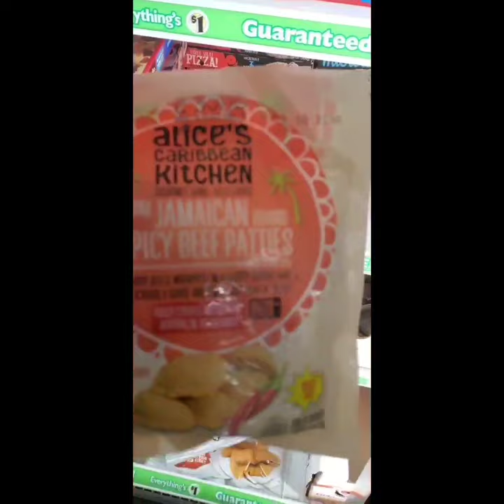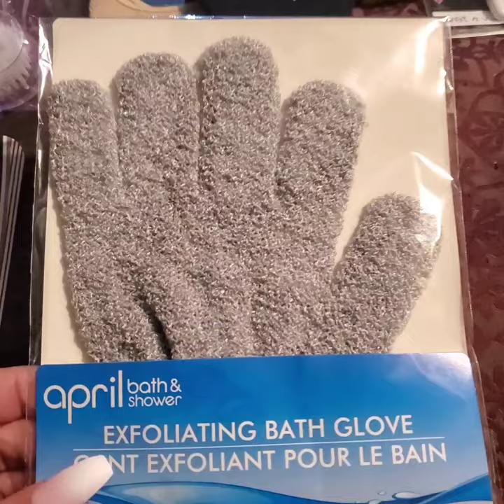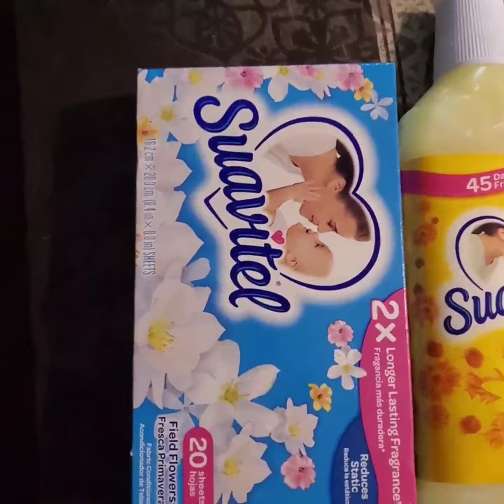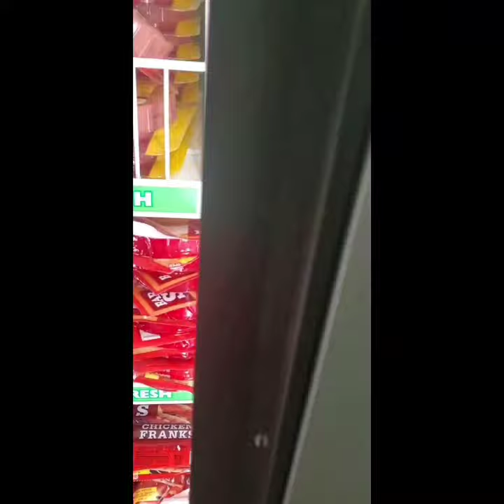DollarTree Shopping| New Items | Saving Money on Groceries 📕🗒🧦👑🪥🧴